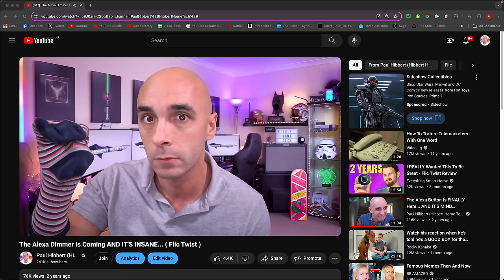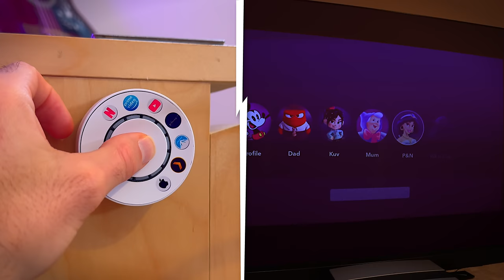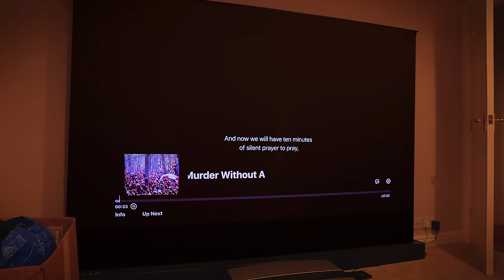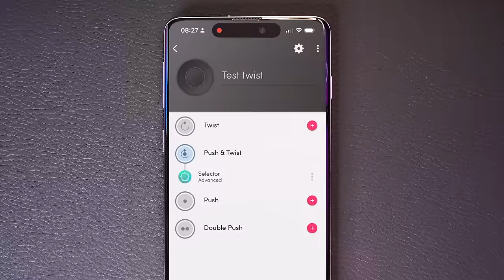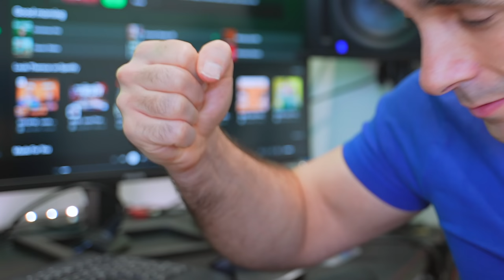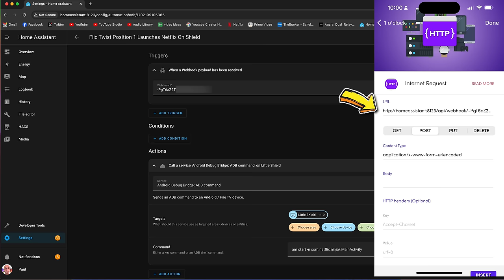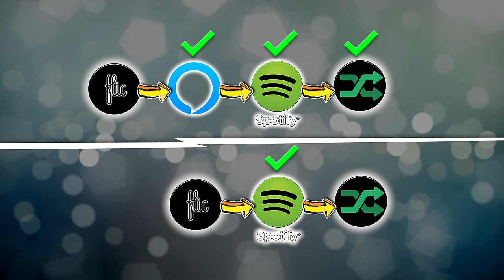The Alexa Dimmer Is FINALLY Here | Flic Twist Review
The Flic Twist has FINALLY been released, but no one understands how important of a development this is for our Smart Homes, this is sooo much more than a Smart Home Dimmer.

This is actually one of the best smart home gadgets on the market, you just have to know how to use it.

4K HORIZON PRO PROJECTOR IN THE BEDROOM

0:00 - Intro
0:36 - Flic Twist Overview
1:12 - Flic Twist Home Assistant Demonstration
4:21 - Flic Twist How To
6:09 - Flic Twist Alexa Routines & Built In Functionality
7:53 - Flic Twist Smart Home Ideas
9:04 - What's wrong with it?
11:18 - Flic Twist Summary